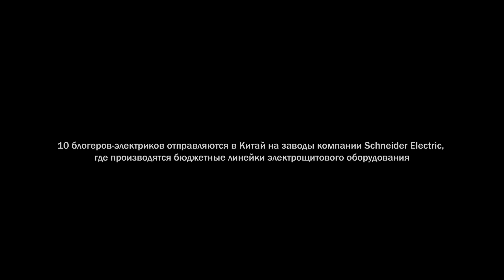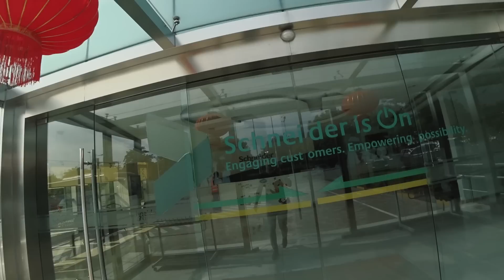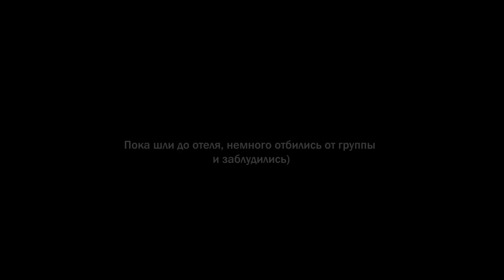Поездка в Китай на 5 дней. Блогеры. Магазины. Телебашня. Производство Schneider Electric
Влог о моей поездке в Китайскую народную республику. Я и еще 10 блогеров-электромонтажников отправились в Китай по приглашению компании Schneider Electric. Целью поездки было показать, что не все, что делается в Китае, собирается в гараже на коленке, что в Китае также есть высокотехнологичные предприятия с высоким уровнем качества и контроля. Это видео скорее не официальная часть поездки, поскольку по этой части уже есть видео на канале. Минимум заводов/лабораторий - максимум прогулок, ресторанов и достопримечательностей.

P.S. В связи с последними событиями, произошедшими в Китае, уже предчувствую кучу комментариев про к-вирус, мол не заразился ли я им! К счастью, я был в Китае задолго до начала вспышки!)

СБОРКА ЩИТОВ НА ЗАКАЗ: WhatsApp / Telegram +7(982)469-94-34